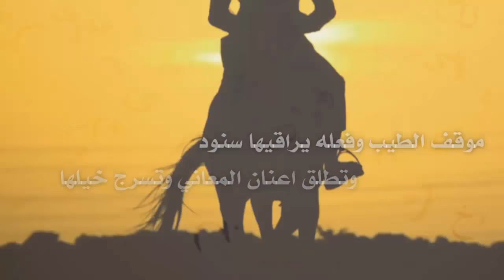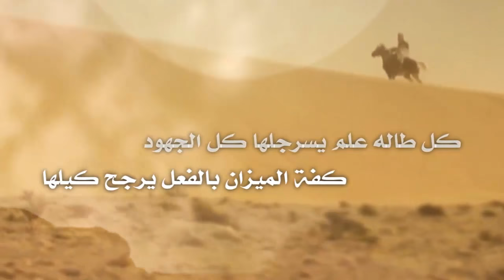شيلة مهداه إلى الشيخ سلمان العامري